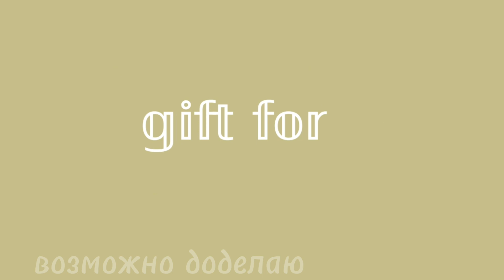my unfinished animation meme/мои недоделанные анимационные меме (2 из них доделаю) - VEKSANAA